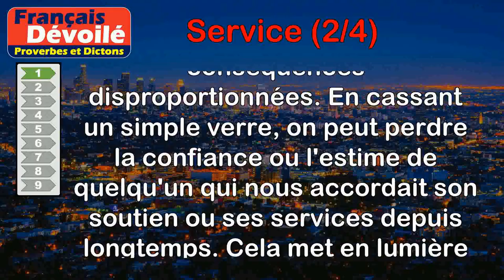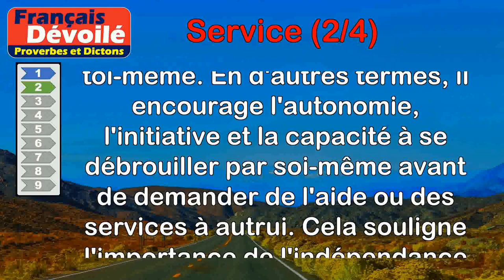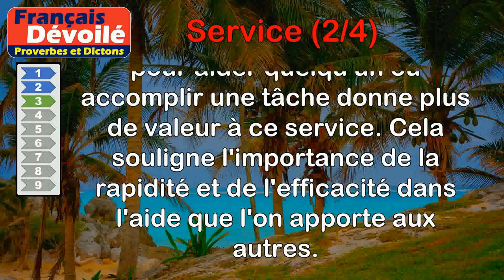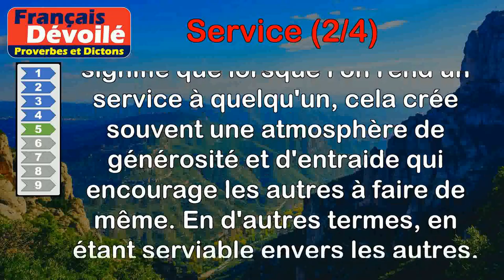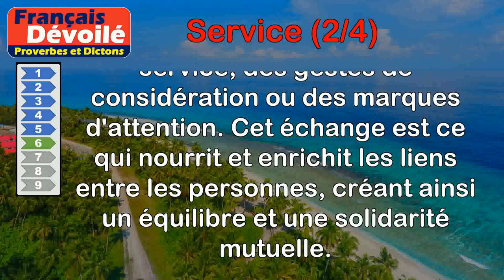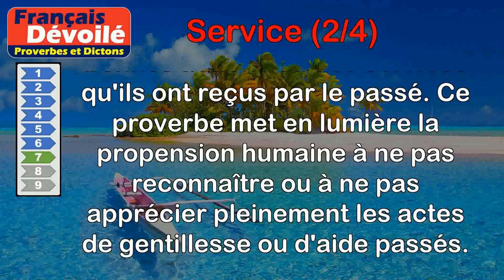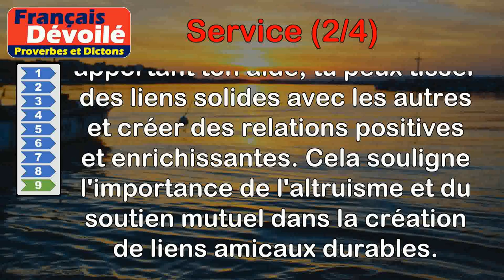Proverbes - Service (2 de 4)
00:00 Introduction
00:08 Proverbe Français - Il suffit de casser un verre pour perdre dix ans de bons services.
00:48 Proverbe Français - Tu n'attendras d'autrui le service, si tu en peux toi-même faire office.
01:28 Proverbe Grec - La promptitude double le prix d'un service rendu.
02:04 Proverbe Allemand - Un service offert ne mérite point de remerciement.
02:45 Proverbe Québécois - Un service en attire un autre.
03:28 Proverbe Français - De services, d'égards, la vie est un échange.
04:26 Proverbe Français - Des services passés on a peu de mémoire.
05:05 Proverbe Français - Les égards comptent moins d'ingrats que les services.
05:40 Proverbe Espagnol - Un service te fera de doux amis.